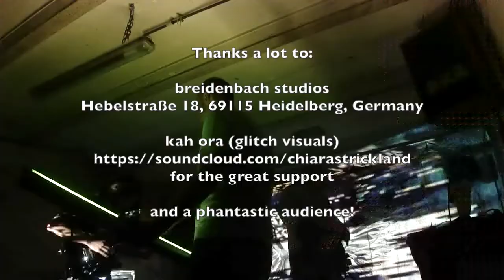Kirchheim + N(S)N + kah ora 20170715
Kirchheim + N(S)N @ Summer Up 3, Breidenbach Studios, Heidelberg, DE.

Thanks a lot to Breidenbach Studios and a phantastic audience!

Videorecording by Miwa